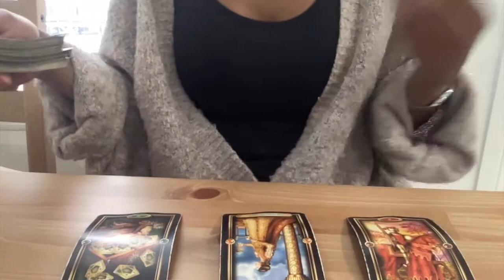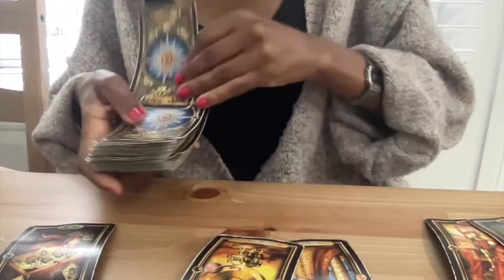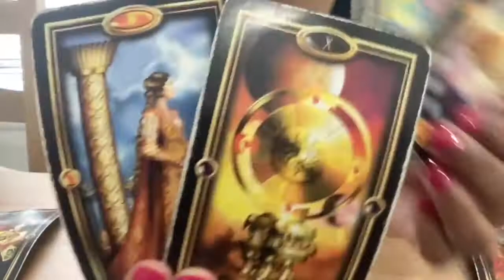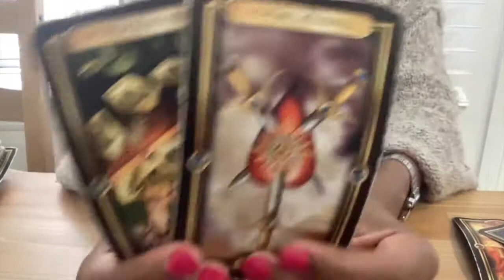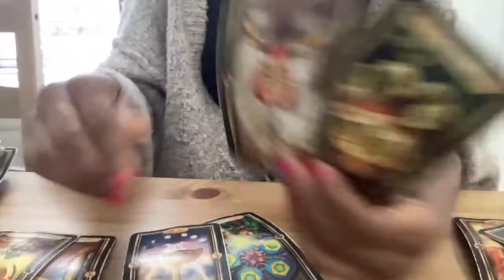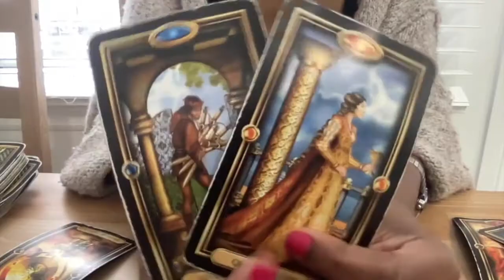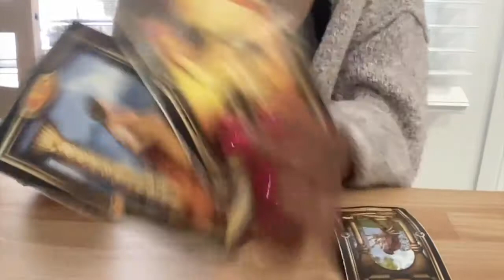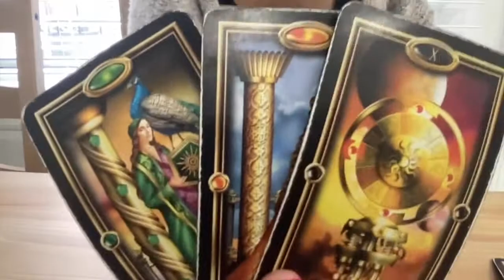Don't Look Back Even When They Need You - They Thought You Were Defenseless | June 2022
Archangel Michael Safeguarding You For Eternity !

Tarot Deck : Morgan-Greer
Oracle : Wisdom of the house of Night
Archetype Cards : by Caroline Myss